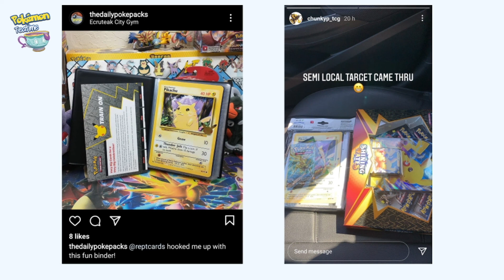A Card Collector's Rant - Europe is Served LAST as Always - Pokemon Teatime Episode 4 Clips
We all know it, the situation for the Pokémon card collectors is very bad at the moment. We give our own perspective as British and Swiss of what is happening for us right now and what the impact is on our way of collecting.